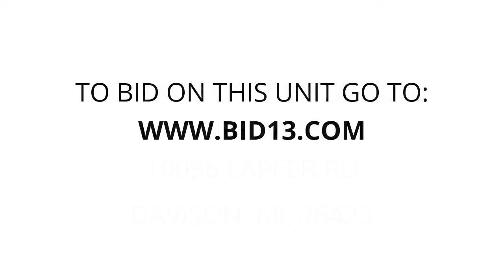U-Store Davison - Unit 222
lamp, books, cable-wires, 2-laundry-baskets